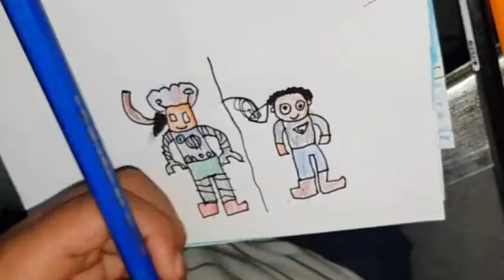Drawing Robot by Ronald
Hello guys..

As you guys may already know, Ronald lovesdrawing very much since he was 3. This time he wants to draw robot again.